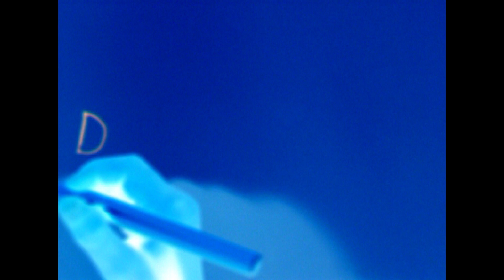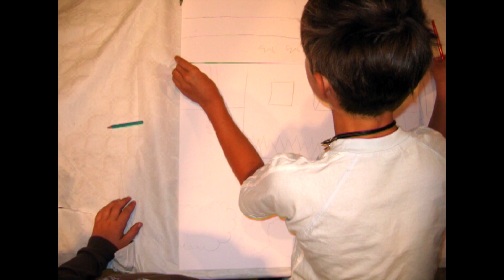Les crabes sont utiles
"Les crabes sont utiles" 6-8 ans, Passeurs d'Images, Cinéma La Brèche, Sainte Foy la Grande, 2008
António Marques